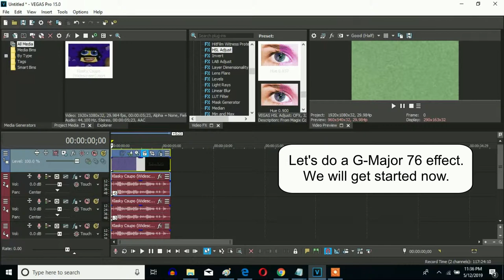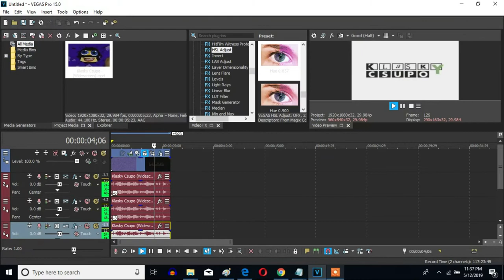How To Make G-Major 76 On Sony Vegas Pro